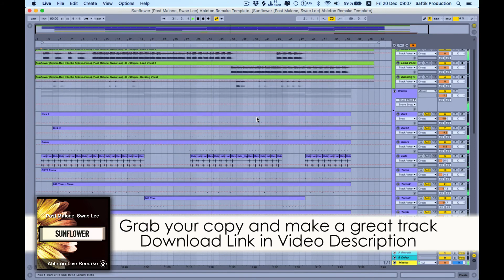Sunflower Ableton Remake - Post Malone, Swae Lee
Get maximum inspiration and remix possibility with this quality Ableton Remake of Sunflower (Post Malone, Swae Lee) . The project files include the Acapella re-recorded by a professional singer, split into lead and backing vocals, along with all the MIDI part for all instruments. All sounds are from Ableton Live Native Plugins. So you can either edit / re-arrange the high quality audio or insert your own instruments to the Midi parts and create a remix of your own in minutes! Additionally you can use the acapella in your own DJ Mixes, bootlegs, mashups and Live performances! This project is meant as an educational tool and all of the publishing and copyrights are owned by the original author

Product Specs
DAW: Ableton Live 9.7.5
BPM: 90
Root Key: D
Length: 2:37
Audio Channels: 9